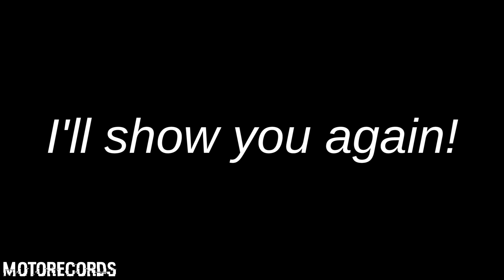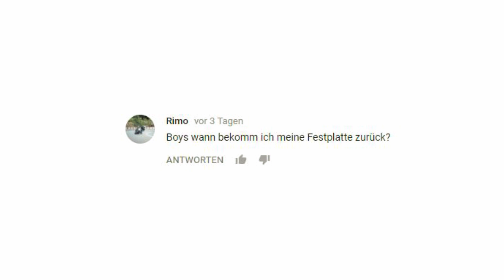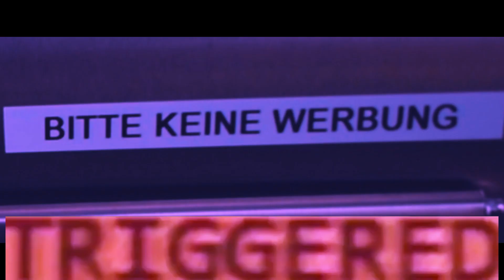Wheelies and Curves | BikeMeet | Namlostal | Hahntennjoch | RWC | Rimo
- MotoRecords 2017 -